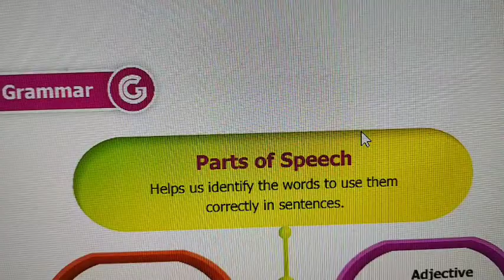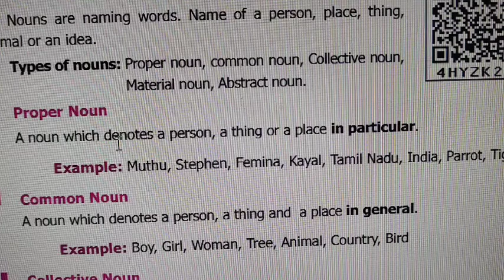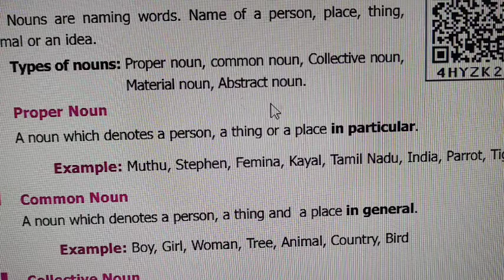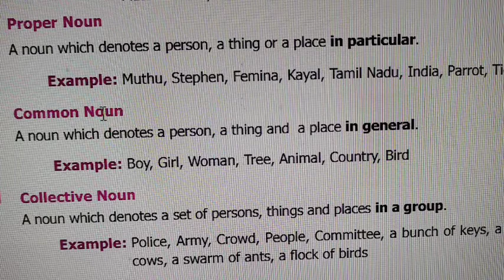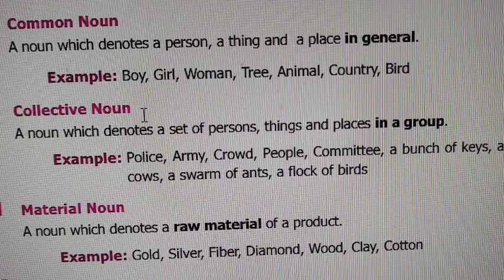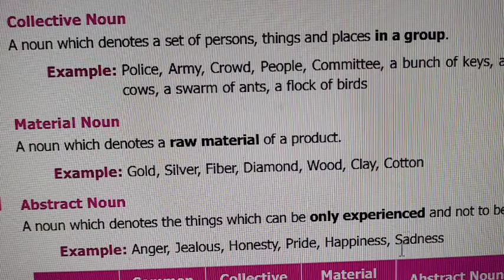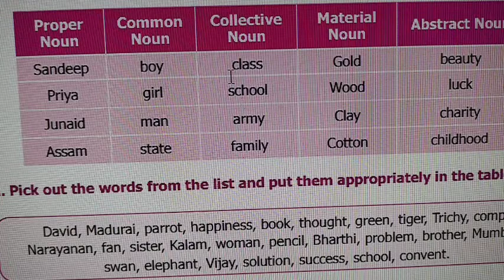8th English [NOUN-Unit-1 Hobby] TN Samacheer -Parts of speech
8th English [NOUN-Unit-1 Hobby] TN  Samacheer -Parts of speech @Gomathi Maths